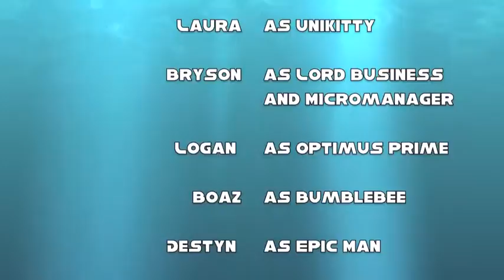Everything is Transforming by Everything is Transforming Productions